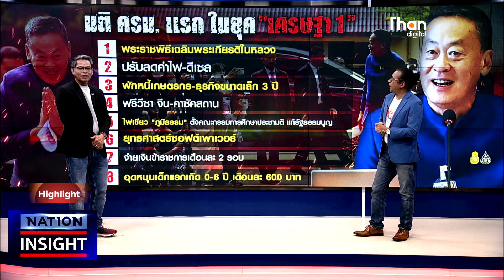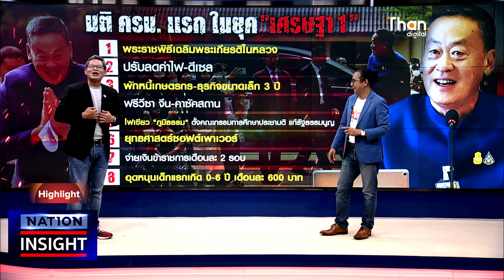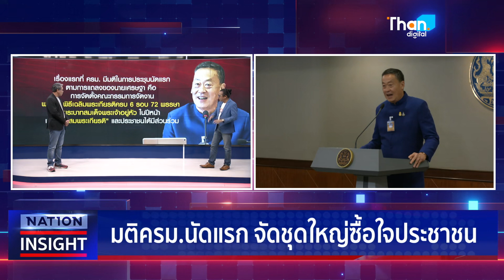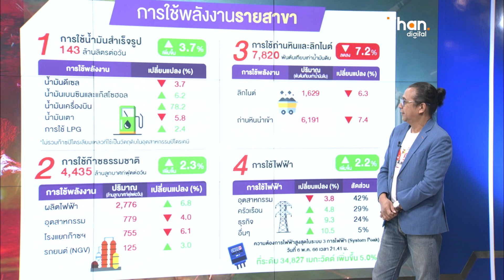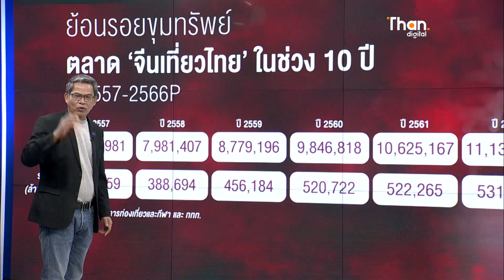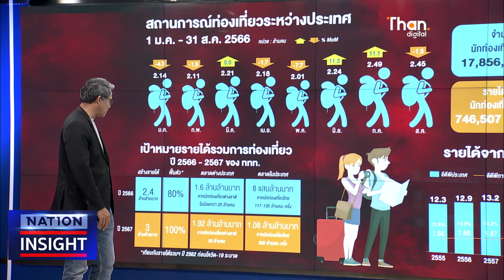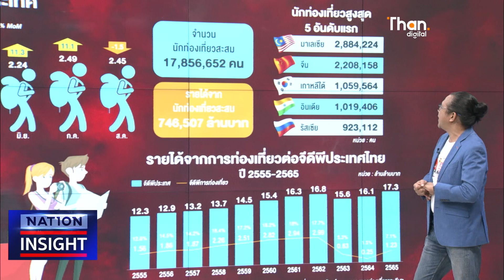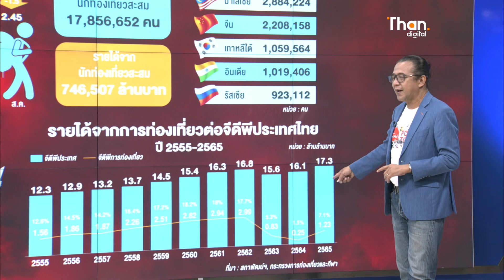มติ ครม. 8 เรื่อง ในยุค “เศรษฐา1" l NATION INSIGHT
มติ ครม. 8 เรื่อง ในยุค “เศรษฐา1"

ฐานเศรษฐกิจ นำเสนอข่าวเศรษฐกิจ ข่าวการมือง วิเคราะห์ข่าวเชิงลึก